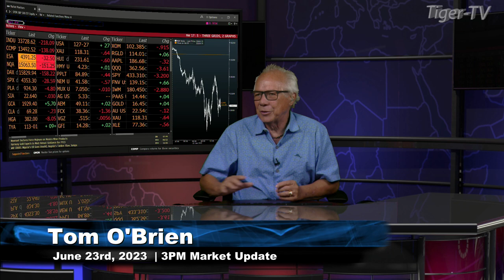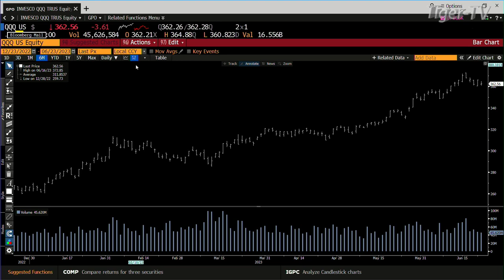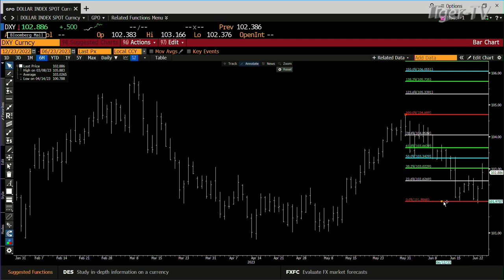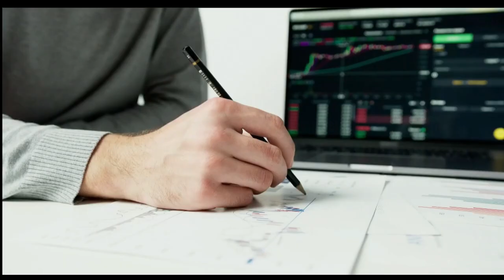June 23rd, 4PM ET Market Update on TFNN - 2023